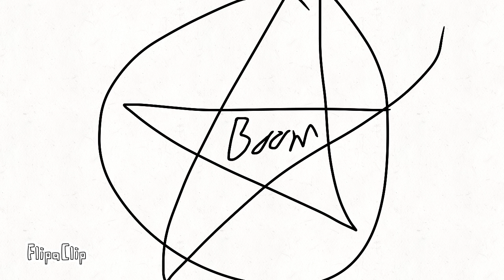Pork Twins Animated Shorts: Bombs Away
Porkita receives a treasure chest full of bombs.